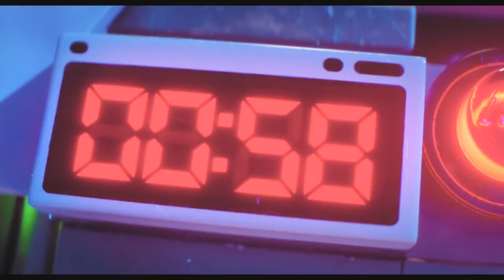Lego Batman Joker Japanese dub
Yamadera Kōichi as Batman
Koyasu Takehito as Joker
(For those who are interested there is also Sawashiro Miyuki in voice cast, but I couldn't add a clip with her due to copyright)